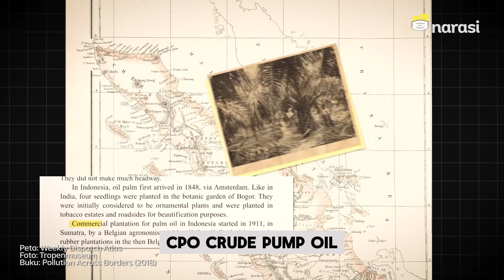5 NEGARA PENGHASIL SAWIT TERBESAR DI DUNIA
Berikut 5 NEGARA PENGHASIL KELAPA SAWIT TERBESAR DI DUNIA!!

GARA-GARA PRABOWO SAWIT JADI MAKIN TERKENAL GAES!!

Terima kasih,
Salam Sawitbebas
Salam Planter

Di follow ya Instagram dan Web/Blog